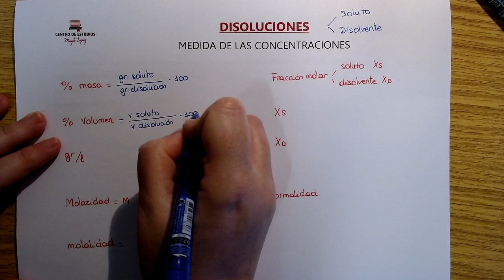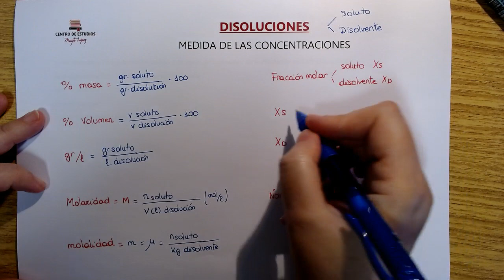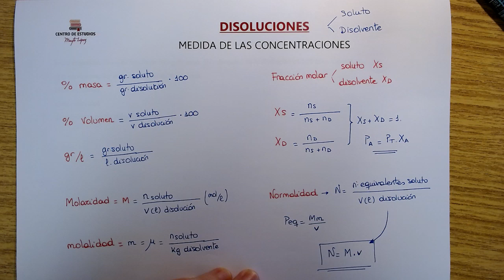DISOLUCIONES Desde CERO - Como medir las Concentraciones. MOLARIDAD, MOLALIDAD, % EN PESO...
Bienvenidos a esta clase de QUÍMICA, en este vídeo vamos a aprender que es una DISOLUCION , partes que la componen y formas de medir las concentraciones de una disolución: % EN MASA, % EN VOLUMEN, Gr/litro , MOLARIDAD, MOLALIDAD, FRACCION MOLAR Y otras de una forma fácil y rápida. Es un video en el que explico las formulas que utilizaremos para hacer los siguiente ejercicios
    Puedes seguir aprendiendo sobre este tema en la lista de reproducción DISOLUCIONES
    Se trata de varios vídeos ordenados en orden creciente de dificultad, en los que encontrarás todos los TIPOS DE PROBLEMAS que puedes ver en los exámenes de SECUNDARIA, BACHILLERATO, EBAU/SELECTIVIDAD o primeros cursos de GRADOS UNIVERSITARIOS.

   Si este vídeo te ha servido y quieres que el canal siga creciendo SUSCRÍBETE, haz click en “ME GUSTA” y COMPÁRTELO en las redes con tus amigos, seguro que encontrarán algún vídeo que les ayude en sus estudios.

     Y asistir a nuestras CLASES tanto ONLINE como clases particulares presenciales (si vives en Logroño o cerquita).